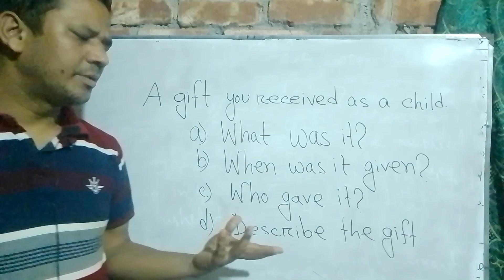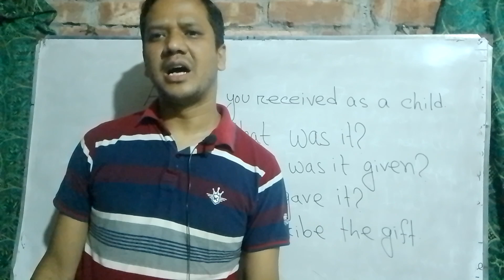March 1, 2023